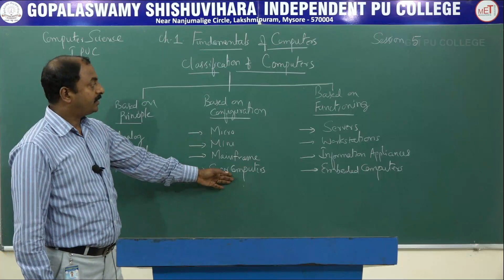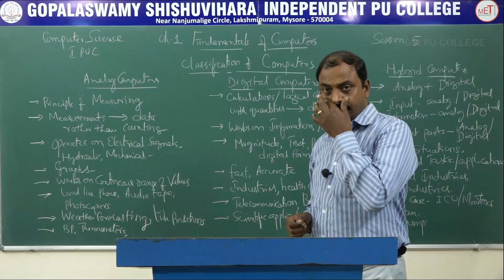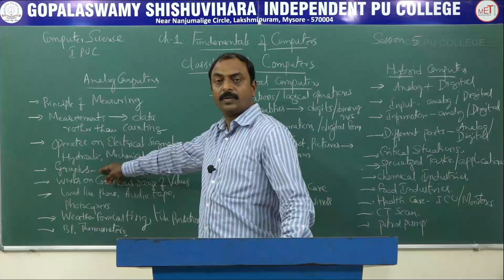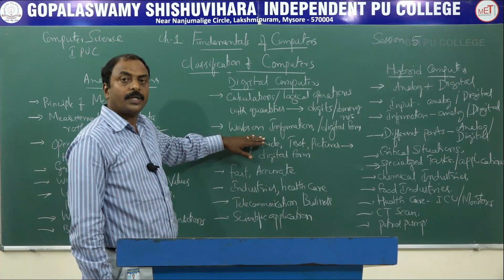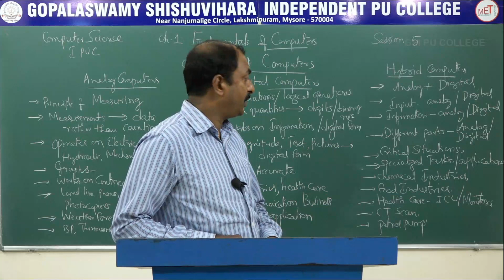COMPUTER SCIENCE | 1st PUC | CH 01 | FUNDAMENTALS OF COMPUTERS - CLASSIFICATION | S05